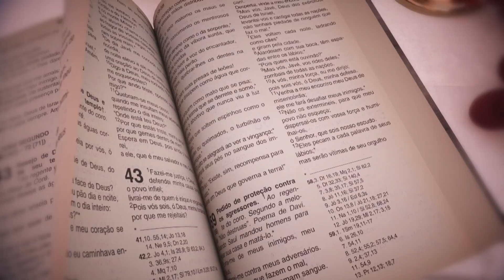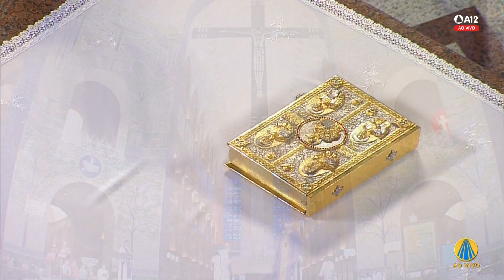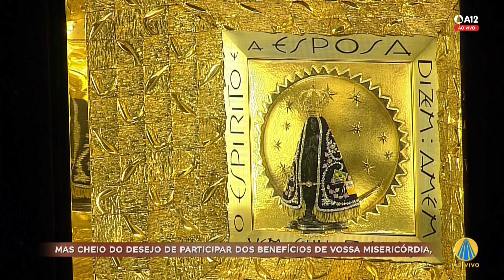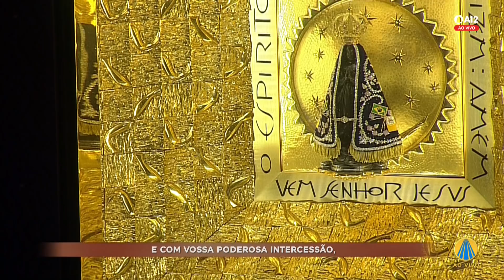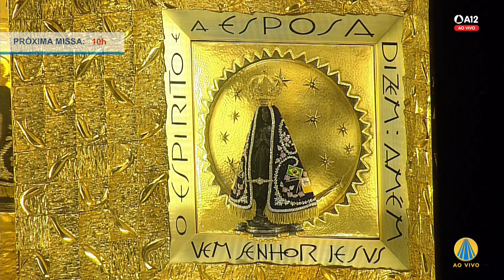Missa | Santuário Nacional de Aparecida 8h 03/04/2022